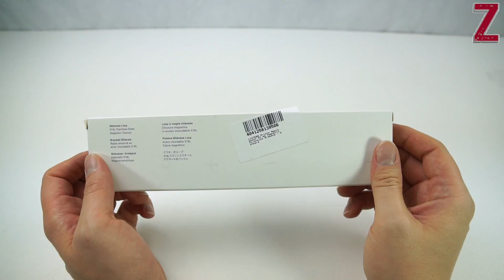Apple Watch Magnetic Milanaise Armband Unboxing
In diesem Video zeige ich euch, das Milanaise Armband für die Apple Watch. Viel Spaß!

Milanaise Armband

PSN-ID: AshTgmd
hast so keinen Nachteil, aber unterstützt mich etwas. :)
Die Amazon Links stehen in Verbindung mit dem Partnerprogramm von Amazon. Im Falle der Vermittlung für ein oben verlinktes Produkt kann eine dementsprechende Provision ausgeschüttet werden.